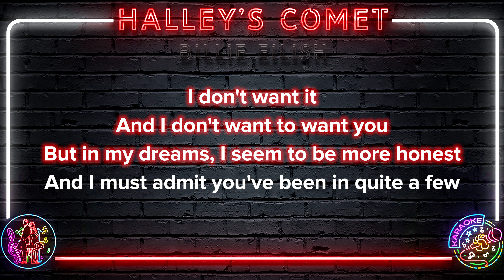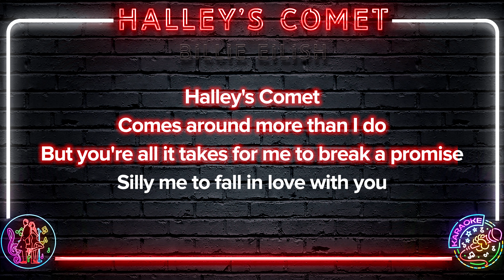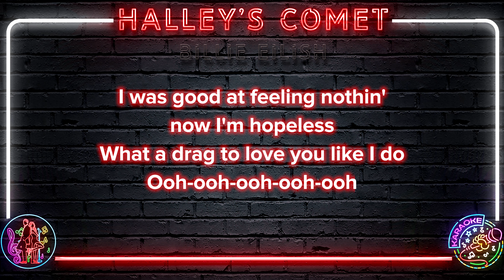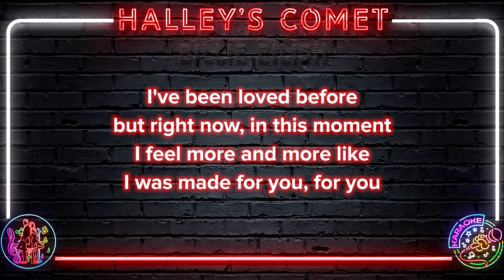Billie Eilish - Halleys Comet | 8K Video (Karaoke Version)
🎤 Start singing Billie Eilish - Halleys Comet | 8K Video (Karaoke Version)

Billie Eilish - Halleys Comet | 8K Video (Karaoke Version) Lyrics:

And I don't want to want you
But in my dreams I seem to be more honest
And I must admit, you've been in quite a few
Halley's Comet
Comes around more than I do
But you're all it takes for me to break a promise
Silly me to fall in love with you
I haven't slept since Sunday
Midnight for me is 3 a.m. for you
But my sleepless nights are better
With you than nights could ever be alone, ooh-ooh-ooh
I was good at feeling nothing, now I'm hopeless
What a drag to love you like I do, ooh-ooh, ooh, ooh
I've been loved before, but right now in this moment
I feel more and more like I was made for you
For you
I'm sitting in my brother's room
Haven't slept in a week or two, or two
I think I might have fallen in love